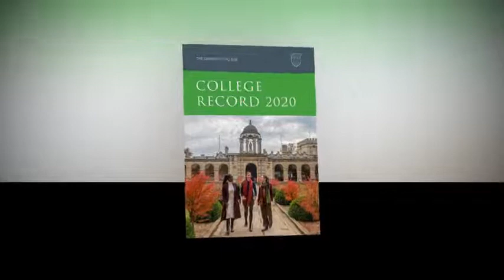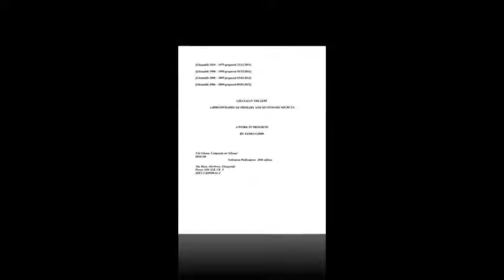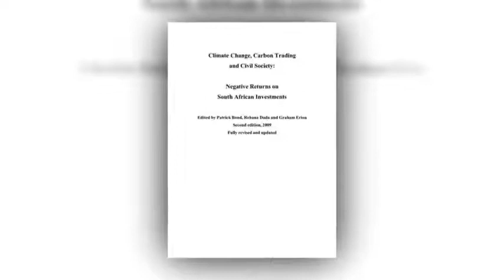'Don't give a f*** about Jubilee' Calls for 'Scottish republic' grow ahead of bank holiday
Calls for a Scottish republic have been growing on social media ahead of the Jubilee celebrations later this week. Hitting out at the Queen 's Platinum Jubilee on Twitter, one social media user, Linda (@linannlum) wrote: "While England is going overboard with Jubilee fever Scotland is looking forward to a ScottishRepublic". Anothe